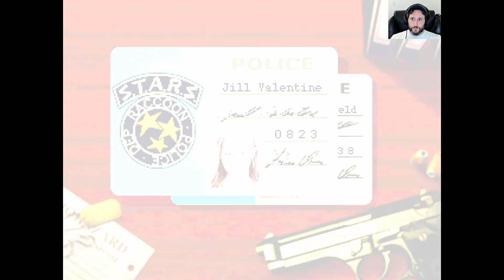Armed to the Bloody Teeth - Resident Evil (Advanced) - Blind Playthrough [Part 14]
it's Jill's turn to shine as she attempts to survive Wesker's machinations. Things are looking pretty good too, as she arms herself with almost every weapon in the game in a matter of minutes.